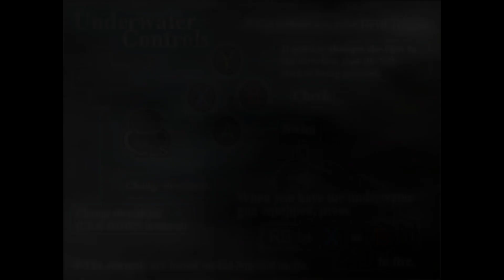Devil May Cry - Mission #12 - Ghost Ship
● Platform: Windows PC (Also uvailable for PlayStation 4, PlayStation 3, Xbox One and Xbox 360)